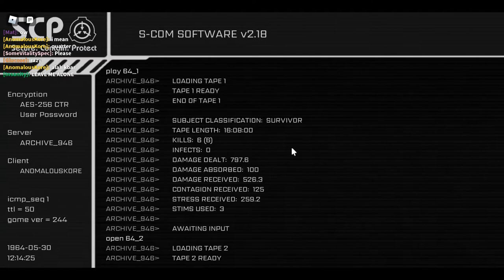Contagious Containment | Tape 2 Quarter Found | Commander GunkIII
Another found footage of a man who goes by Commander_GunkIII of what goes around in the C.C. (Contagious Containment) Facility. It seems this man actually found a quarter.

gameplay video that LORE